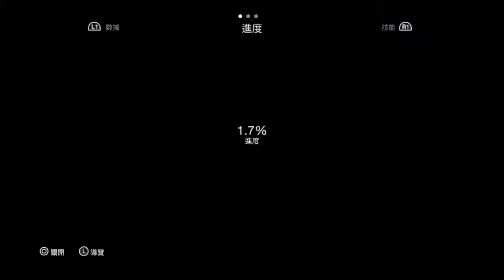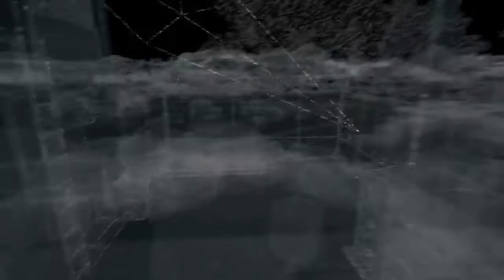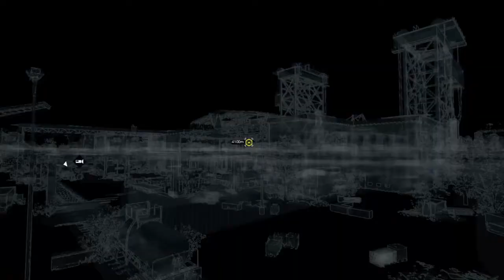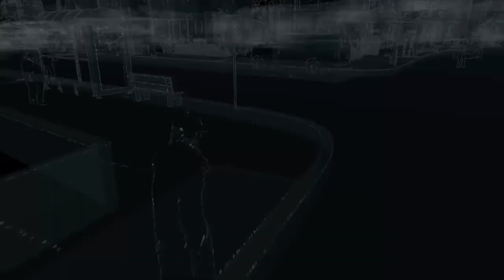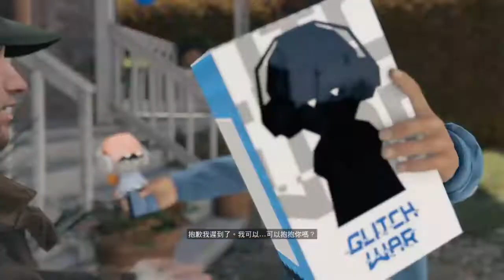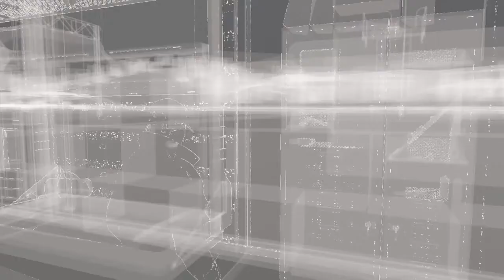Watch Dog Chicago Cloud Gate